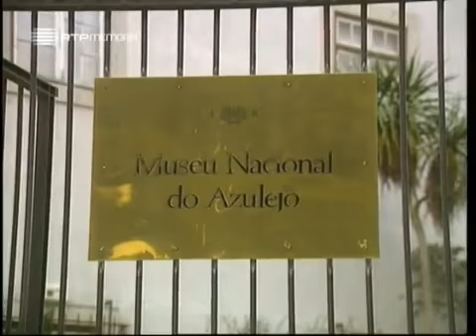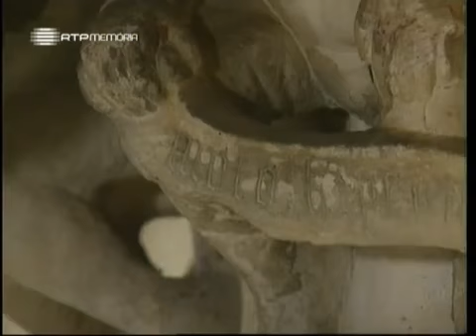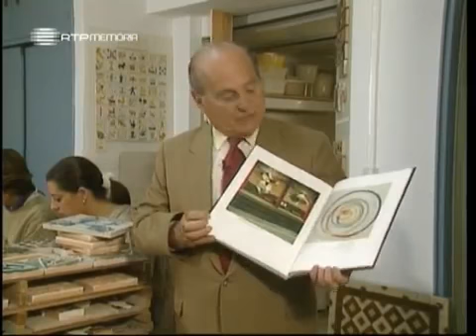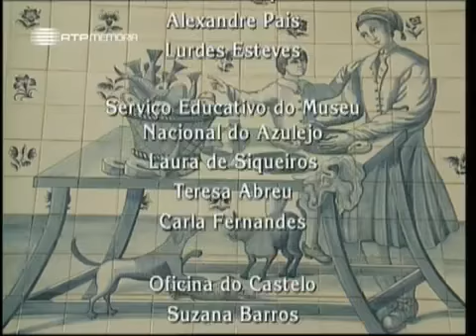Horizontes da Memória, História do Azulejo, 2000